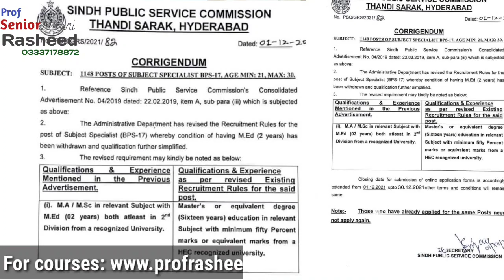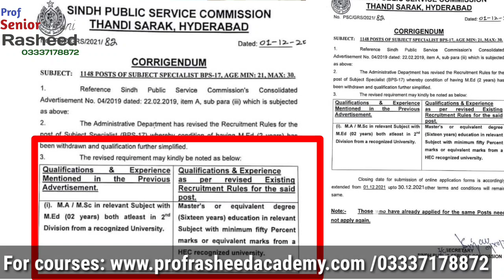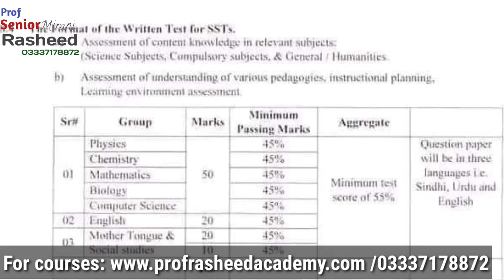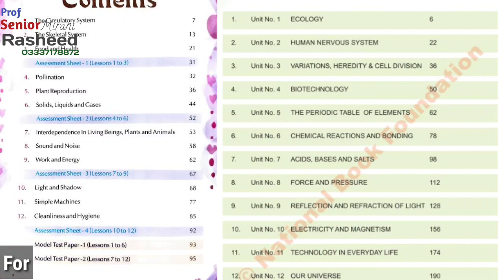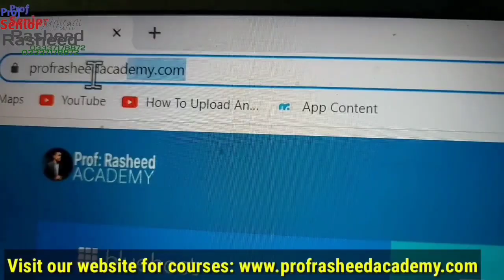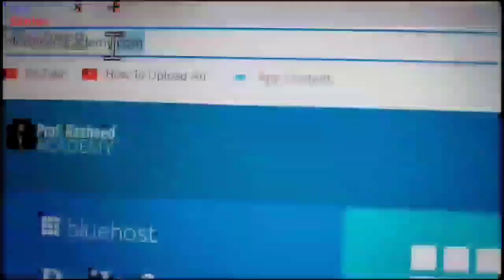BSc BCS BCom BA waluna ko konsa Subject lena chahiyee HST BPS-16 SST BPS-16 main ? | Watch it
VIDEO LECTURES SERIES FOR MUNICIPAL TOWN OFFICER BY SPSC

Link#1 (Everyday Science plus Current Affairs video Lectures 40%)

Link#2 (General Knowledge plus Pakistan Affairs Video Lectures 40%)

Link#3 (English Portion Video Lectures) 20%

Links for the posts of IBA STS BPS 5 to 15